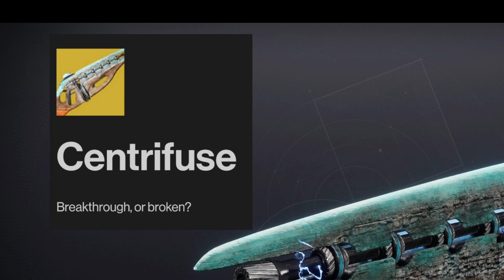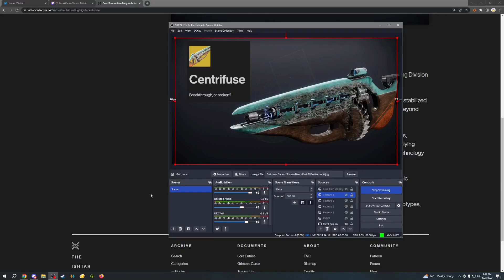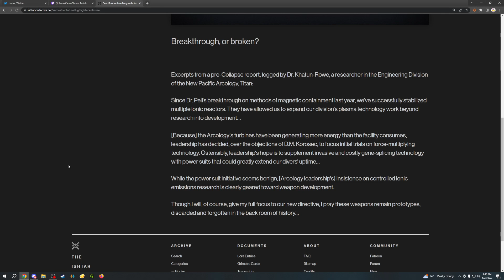The One About the Witness' Origins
On this episode of Loose Canon the team tries to stay on topic and gets sidetracked every step of the way. The lore of Destiny is deep and easy to sink into when its two lore nerds such as these!

This week we talk about the Weeks 4 and 5 of Season of the Deep, Ghosts of the Deep and the Witness' origins cutscene!

If you want more of your favorite Loose Canons go follow their Twitter accounts, and for more information on when we stream or if you have any direct questions to ask us check out the Loose Canon Twitter!